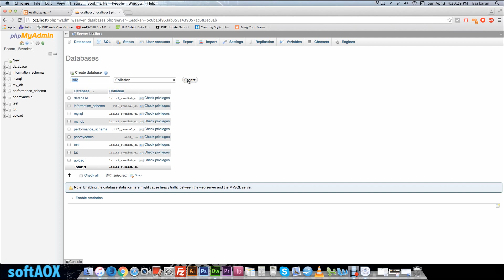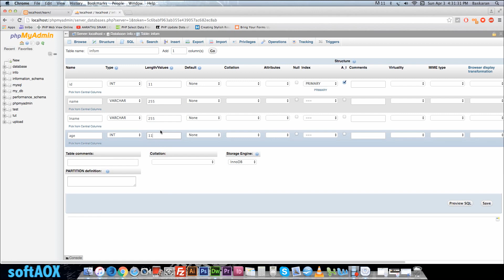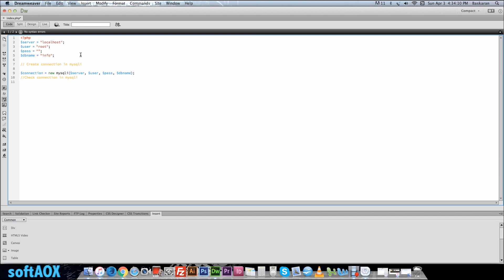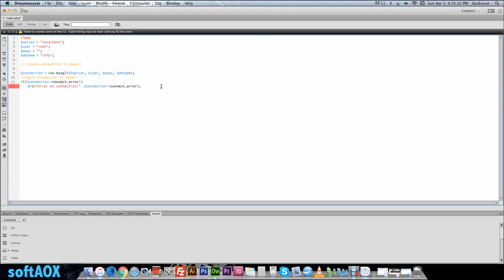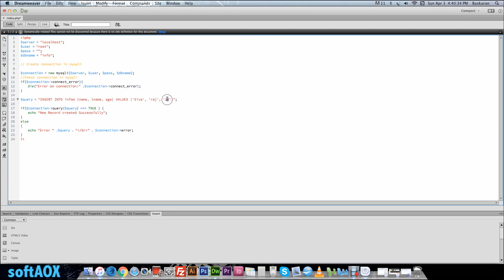How To Insert Data Into MySQLi Database Using PHP